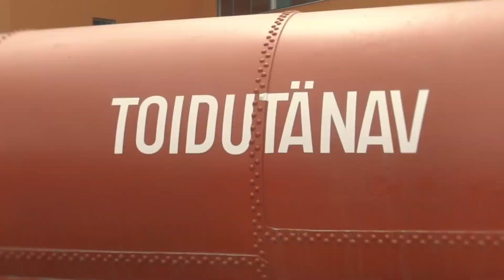Будет/Не будет Tuleb/ Ei tule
Гимн Будущему Эстонии, стихи к которому написали наши драматурги Mari-Liis Lill, Laura Kalle, Karin Lamson и Елена Чичерина по мотивам ответов детей на вопрос о том какой будет Эстония через 100 лет. Автор музыки композитор и музыкальный руководитель театра Александр Жеделёв, музыку исполнили музыканты группы Modulshtein.

Гимн звучит в финале спектакля и является своего рода манифестом и призывом объединить, людей живущих в Эстонии, за здоровое, экологическое и светлое будущее нашей страны.

Но что особенно невероятно приятно, что помимо наших актеров, поющих со сцены, в создании гимна приняли участие известные эстонские музыканты и актёры:

Vaiko Eplik
Kersti Heinloo (Eesti Draamateater),
Mari Jürjens (Von Krahli Teater),
Saara Kadak (Rakvere Teater),
Juuli Lill (Estonia Teater),
Robert Linna (Elephants from Neptune),
Tanja Mihhailova,
Mart Müürisepp (NUKU),
Karmo Nigula (Eesti Draamateater),
Nika Prokopjeva,
Rasmus Puur,
Paula Mustikas,
Ruslan Px,
Ringo Ramul (Ugala Teater),
Sofia Rubina-Hunter,
Karin Tammaru (Endla Teater),
Harriet Toompere (Eesti Draamateater),
Edmar Tuul,
Maria Väli (Estonian voices)
Ilya Nartov
Anna Dõtõna (Eesti Filharmoonia Kammerkoor